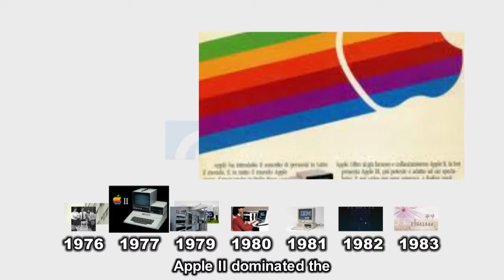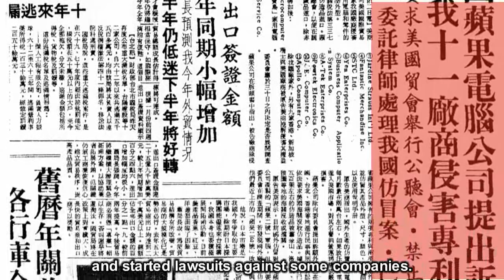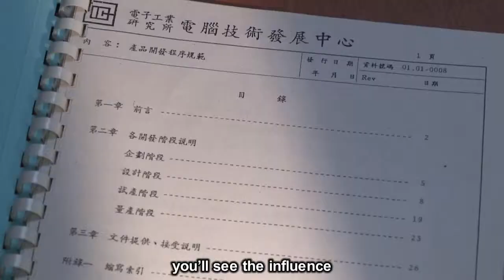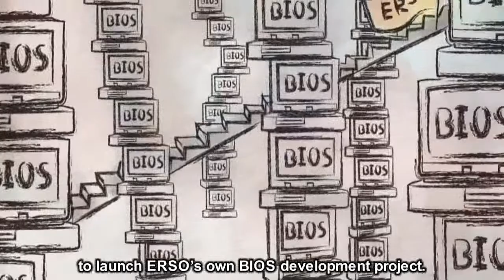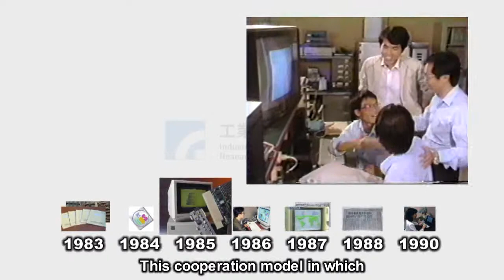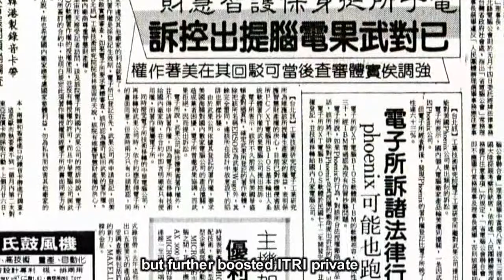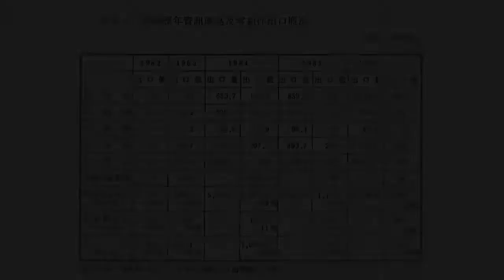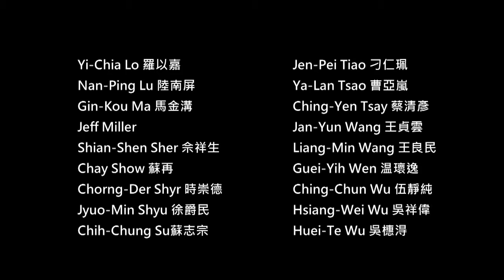On Track to Innovation:ITRI and the Taiwan Miracle--PC